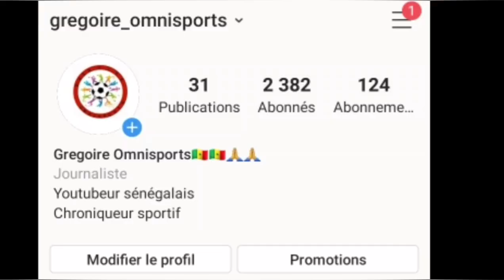SADIO MANÉ RÉAL MADRID : GARETH BALE VERS LA MLS (USA)? UNE BONNE NOUVELLE POUR SADIO MANÉ